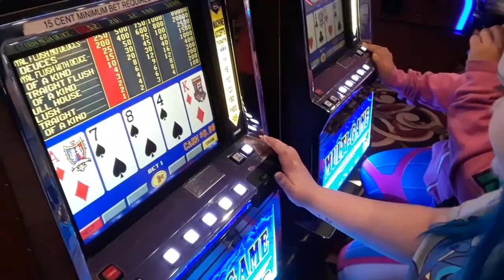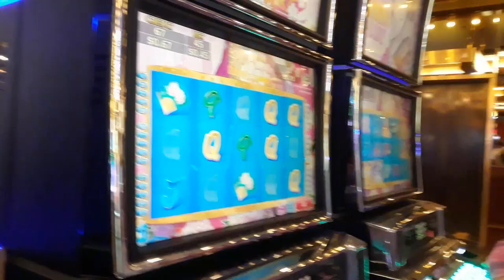Vegas Vlog 3: Visiting Sams Town Casino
Hello Unicorns!

End Card art by NeSagii!